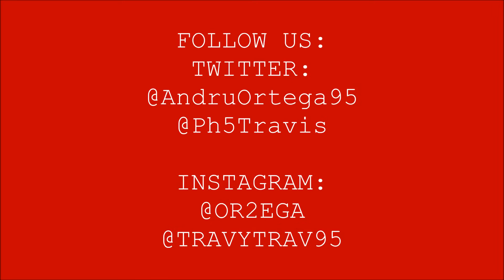Water Balloon Toss Game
Just a fun water balloon game in the summer heat... Hope you enjoy. Remember to always have aa Positve Mental Outlook.